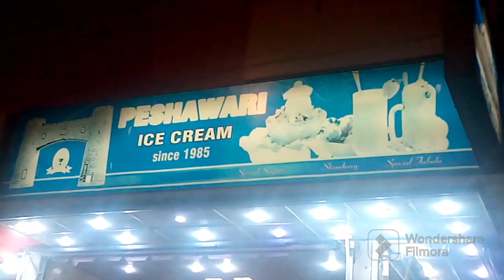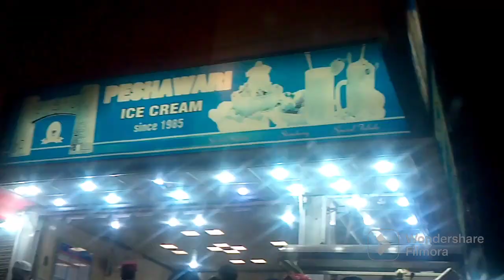Eid 2nd Day Vlog 2022 | Eid Mubarak | Dinner at Donisel | Maza agaya | Eid Celebrations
by road trip& tour#food place@pakistan travel#